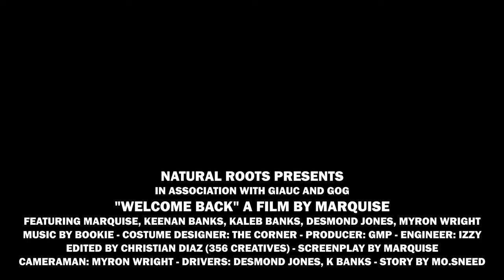Marquise - WELCOME BACK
Welcome Back (Official Music Video)

Natural Roots

Produced: GMP
Engineered (Mix & Mastered): Izzy
Studio - Barron Studios

Director/Camera Control: Marquise
Creative Direction: "The Family"
Edited by: Christian Diaz (365 Creatives)
Executive Producer: Marquise
Produced by: Christian Diaz
Cinematography: "The Family"
Production Design: "The Family"
Drivers: Desmond Jones, Keenan Banks

Natural Roots Studios